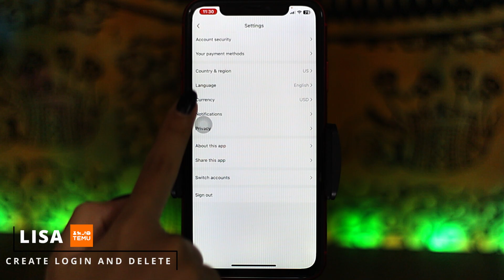How To Remove Debit Or Credit Card On TEMU (EASY) | Remove Payment Method From TEMU App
In this step-by-step guide, we'll walk you through the entire process of removing a debit or credit card from your TEMU account. It's a quick and hassle-free process that will help you manage your payment methods efficiently.

👋 Welcome to Create Login And Delete! In this video, we'll show you the easy and straightforward process of removing a debit or credit card from your TEMU account. If you have outdated card information or simply want to update your payment methods, this tutorial is perfect for you.

Tips for Removing Debit or Credit Card on TEMU:
🔗 If you have any questions or encounter any issues while trying to remove your debit or credit card on TEMU, don't hesitate to ask in the comments section below. If you find this video helpful, please consider giving it a thumbs up and sharing it with others who might also want to update their payment methods on TEMU.

📱 Timestamps:

0:00 - Introduction
0:05 - How to Remove Debit or Credit Card on TEMU
0:10 - Steps to Remove Debit or Credit Card on TEMU